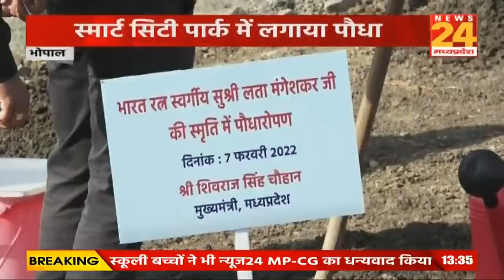CM ShivraJ Singh का बड़ा ऐलान, इंदौर में लता दीदी के नाम पर खोली जाएगी Music Academy